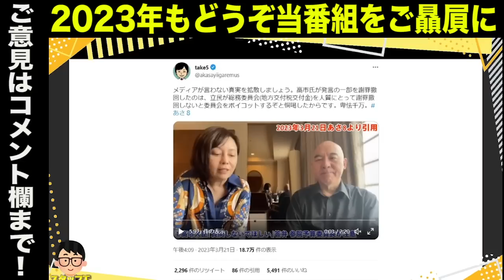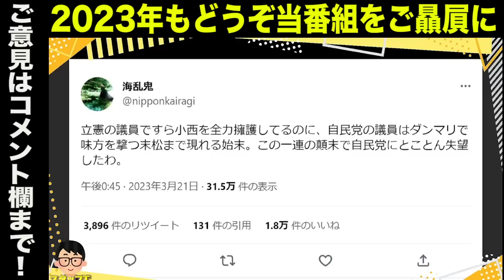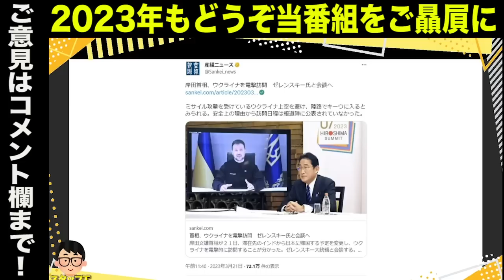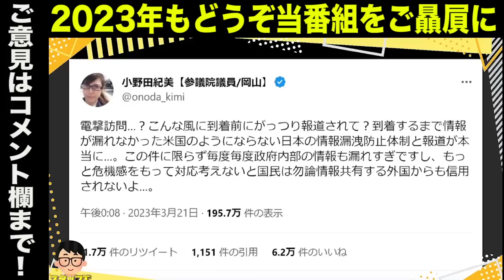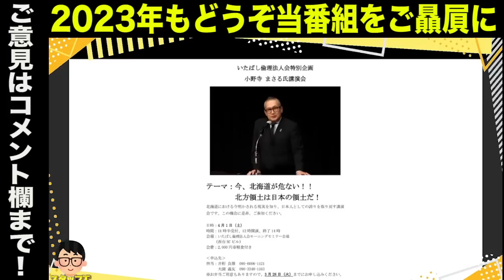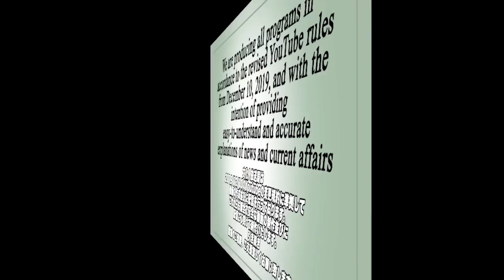高市潰しに加担する末松委員長＆自民党議員を断罪／高市氏の発言一部撤回の裏に…立憲からの恫喝が？／小野田紀美議員が怒り…岸田総理ウクライナ”電撃訪問”の情報漏洩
【出演】
吉田康一郎（中野区議）
小野寺まさる（元北海道議会議員）